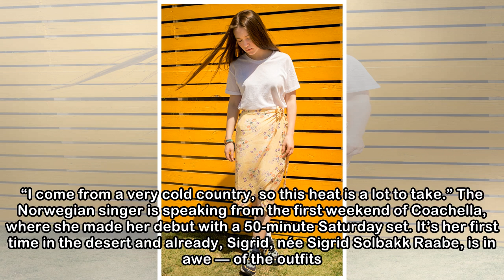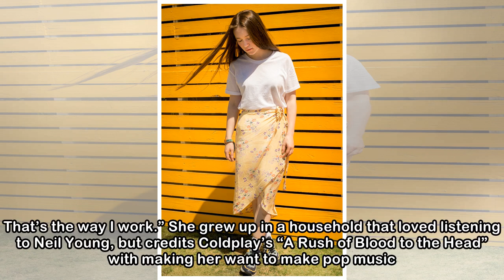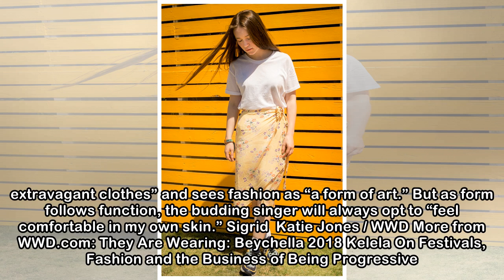Coachella 2018: Sigrid on Music and Scandinavian Fashion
“I’m obsessed with wool,” says Sigrid. “I come from a very cold country, so this heat is a lot to take.” The Norwegian singer is speaking from the first weekend of Coachella, where she made her debut ...